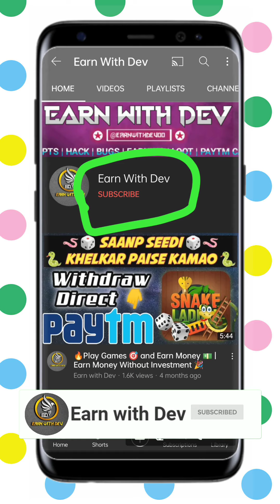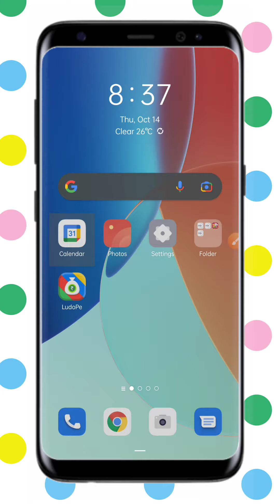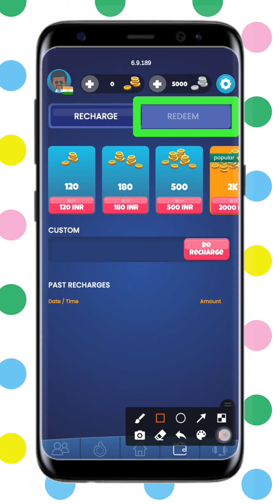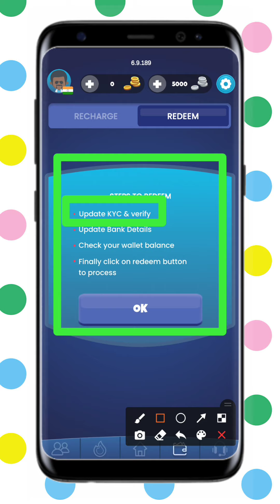🏆 Ludo खेलकर 🎲 Paise कमाओं || 💥 New Paytm Cash 💸 Earning App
and get upto ₹500 on joining with my code AR45BVF

Download Playship app :-
Play Games and Earn Free Money. Free signup bonus of ₹10.

1. online earning app without investment,
2. online earning app 2021,
3. online earning app for students,
4. online earning application,
5. online earning app paytm cash,
6. online earning app game,
7. online earning app today,
8. online earning app at home,
9. online earning app and website,
10. online earning app daily withdrawal
11. new earning app today,
12. new earning app 2021,
13. new earning app without investment,
14. new earning app today paytm cash,
15. new earning app paytm cash,
16. new earning app today paytm cash without investment,
17. new earning app 2020,
18. new earning app application,
19. new earning app and website,
20. new earning app and game,
21. new earning app andar bahar,
22. new earning app app,
23. new earning app bank withdrawal,
24. new earning app best,
25. new earning app bank transfer,
26. new earning app by playing games,
27. new earning app bina investment,
28. new earning app bug trick,
29. new earning app best 2021,
30. new earning app call break,
31. new earning app carrom,
32. new earning app crypto
33. simple earning app without investment,
34. simple earning app 2021,
35. simple earning app paytm,
36. simple earning application,
37. simple earning app paytm cash,
38. simple earning app for students,
39. top 5 simple earning app,
40. best simple earning app,
41. simple cash earning app,
42. simple and easy earning app,
43. simple app for earning money,
44. simple gaming earning app without investment,
45. simple game earning app,
46. simple money earning app,
47. new simple earning app,
48. 2021 new simple earning app,
49. simple online earning app,
50. simple earning apps,
51. simple money earning apps,
52. simple self earning app,
53. simple task earning app,
54. simple task earning app today,
55. very simple earning app
56. best earning app without investment,
57. best earning app 2021,
58. best earning app today,
59. best earning app for paytm,
60. best earning app without investment 2021,
61. best earning application,
62. best earning app for students,
63. best earning app without investment paytm cash,
64. best earning app and website,
65. best earning app andar bahar,
66. best earning app available on play store,
67. best earning app at home,
68. best earning app and refer,
69. best earning app and recharge,
70. best earning app by playing games,
71. best earning app by playing games without investment,
72. best earning app by watching videos,
73. best earning app by watching ads,
74. best earning app bank transfer,
75. best earning app bina paise lagaye,
76. best earning app by walking,
77. best earning app call break,
78. best earning app channel
79. self earning app instant payment,
80. self earning app paytm cash,
81. self earning app instant payment without investment,
82. self earning application,
83. self earning app 2021,
84. self earning app today,
85. self earning app without investment,
86. self earning app minimum redeem 1 rupees,
87. self earning app bank transfer,
88. self earning app best,
89. best self earning app 2021,
90. best self earning app without investment,
91. new best self earning app,
92. new best self earning app 2021,
93. best self earning app today,
94. new best self earning app today,
95. self click earning app,
96. self earning app paytm cash without investment,
97. self earning app paytm cash 2021,
98. self earning app paytm cash today,
99. daily self earning app,
100. earning app self earning

Please support me guys  if you will support me then I will tell you about more earning apps .